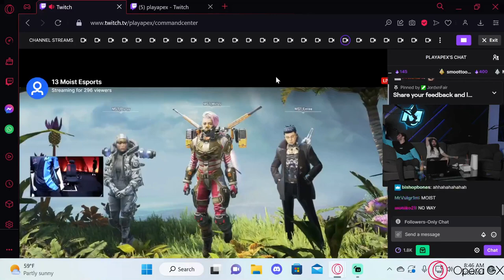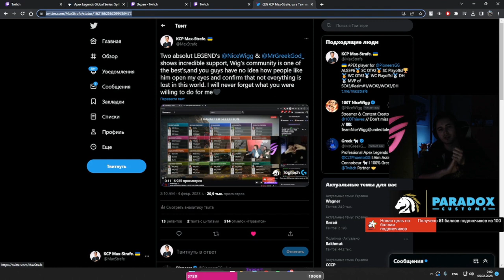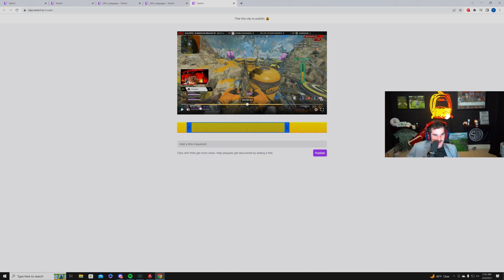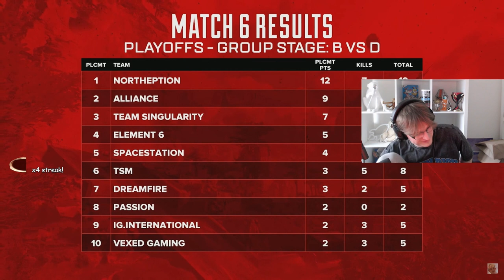VALK BUG 😄 - APEX LEGENDS ITA